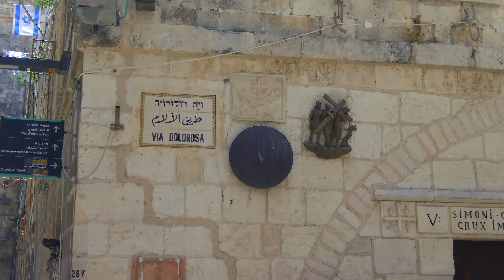Jerusalem's walking tour - Most Spectacular Views – From the Mount of Olives to the Wailing Wall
Jerusalem's Most Spectacular Views – See the City from a Whole New Perspective Welcome to Jerusalem 4K. This virtual walking tour takes you through the center of Jerusalem, full of business, shopping, and nightlife districts. Feel the atmosphere of the city and relax during the breathtaking virtual trip. Walk the local streets, and listen to the sounds of the city.

You will be taken to the center of Jerusalem where we will start the virtual walk. During the city tour, you will have an opportunity to discover the center of Jerusalem, full of fascinating things to do and places to see. Through the virtual city tour, you can relax while enjoying the city life and the sounds of the city. The city center has everything from a wide variety of shops, cozy cafes, business offices to five-star hotels, and trendy restaurants. Take inspiration from this leisurely city walk, take in the relaxing city sounds, learn more about the capital of Jerusalem, and never stop dreaming of visiting exciting new cities and countries.
Let's together enjoy the virtual tour, city soundscape, and the urban life of Jerusalem!

Never stop exploring a popular virtual walking tours youtube channel, all about videos of walking through various cities around the world. From crowded streets to silent walks in non touristic areas. No intrusive faces, voiceover or explanations, just the world as natural as possible. Every video is as if a video camera were moving around on its own and recording everything. Occasionally interacting with things and people. Super relaxing and cool to watch to get a glimpse of everyday life in distant places,  in 4K Ultra HD 60fps content.

This is a Virtual Walking Tour, different to classic travel videos or a travel guide.

Video From travel vlog:  4K Jerusalem Israel - Walking Tour -  Old Town  - City center - The Western Wall Plaza
Video Resolution: 4K ultra HD video 60fps
Equipment used: Sony a7III
Video Type: walking tour, virtual walk, treadmill, city sounds, virtual tour, city walk, city life, city tour

One men, one life, one way, one word, travel vlog

📺 Footage Licensing:

+++ Download prohibited | Absolutely NO unlicensed usage | NO reproduction (in part or in its entirety) for TV/Media/News/YouTube/Social Media or anything else without prior written permission +++ xannbalumba